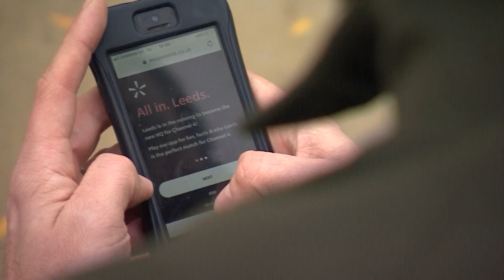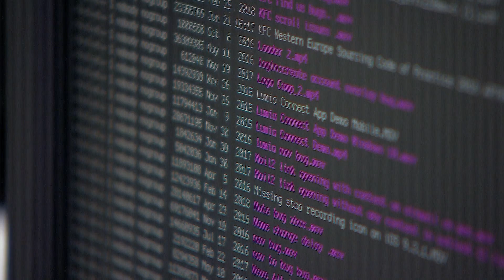BBC Look North 30th October 2018 - Channel 4 in Leeds?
Channel 4 in Leeds? What will it mean to the area?